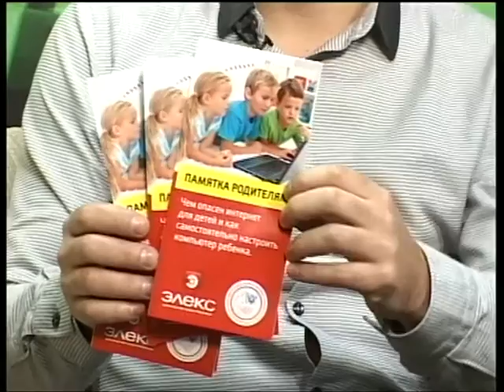Городские встречи 05.03.16 Владимир Рогов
Руководитель автономной некоммерческой организации "Центр защиты детей от Интернет угроз"